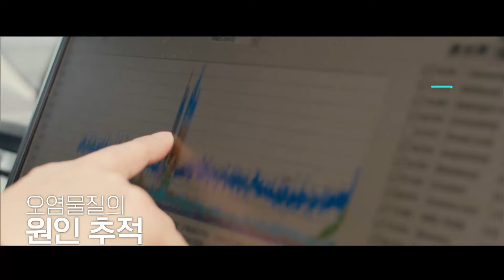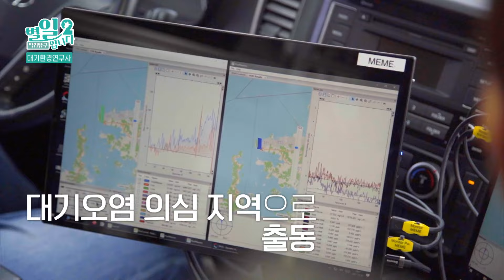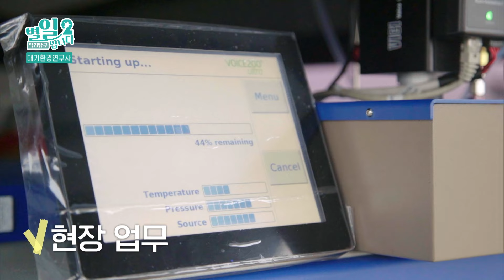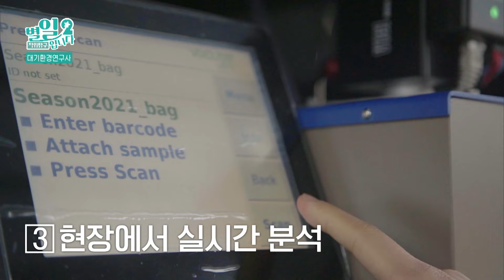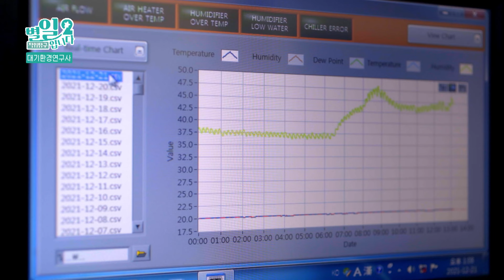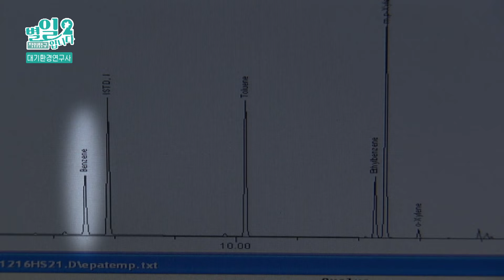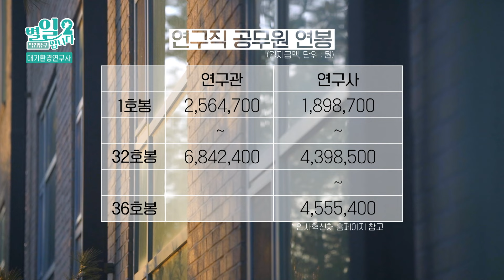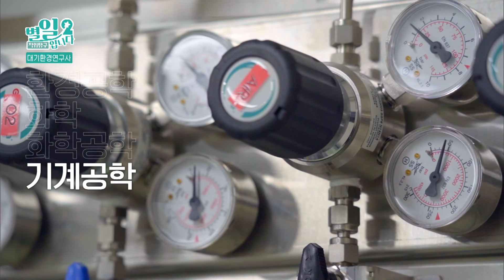공기가 안 좋은 곳을 찾아갑니다. 미세먼지 잡는 더스트 버스터즈 '대기환경연구사'가 하는 일ㅣ국립환경과학원ㅣ환경부 소속 국가공무원ㅣ#EBS직업탐구